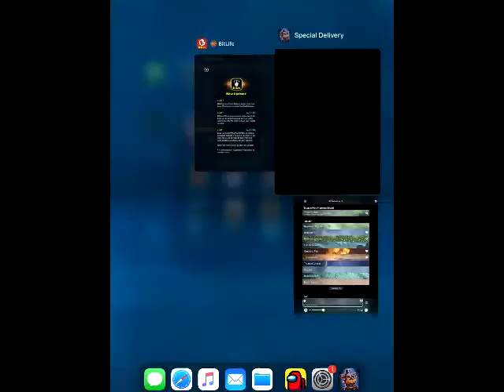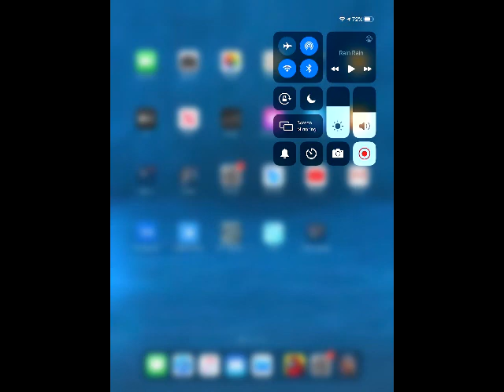FNAF AR on the IPad part 2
In this video I will be playing Roblox FNAF AR on the IPad part 2. Thank you.